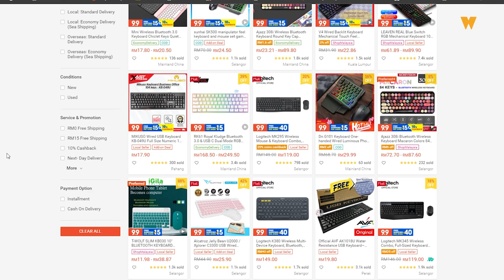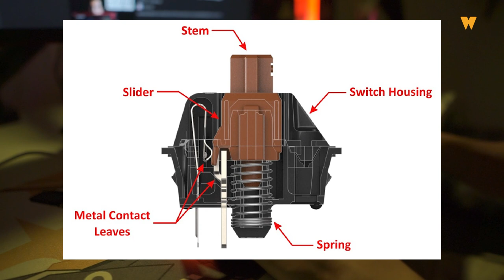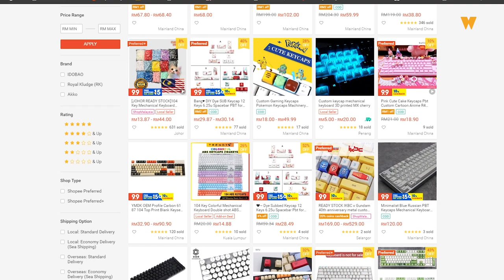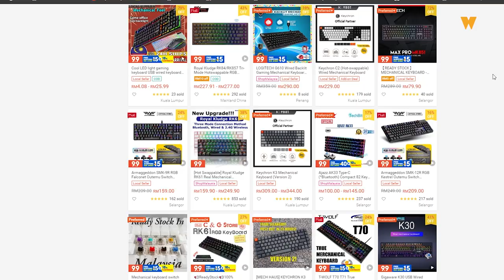Apa Beza Keyboard Mechanical Dan Keyboard Membrane ?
Ramai tertanya apa beza diantara dua jenis papan kekunci,  mekanikal dan membrane. Jadi untuk video kali ini Imran akan terangkan pada anda semua perbezaan diantara dua jenis papan kekunci ini dan mana satu yang sesuai dan berbaloi untuk dibeli.